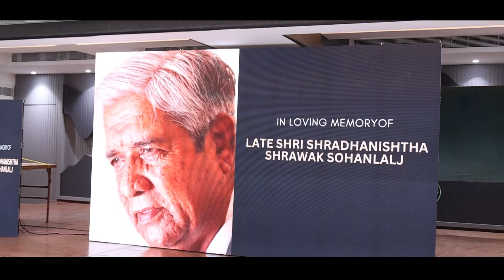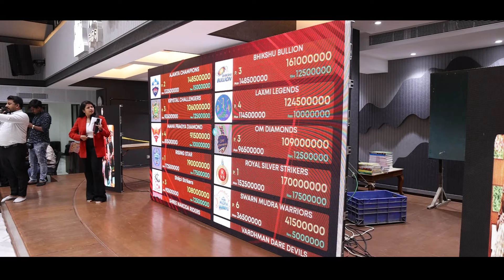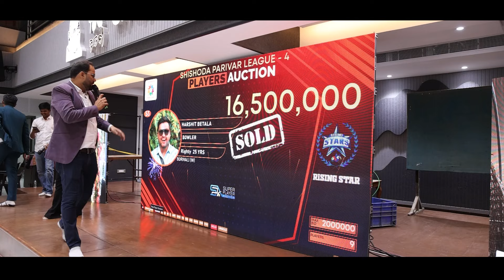Shishido Parivaar League Auction Day Cinematic Film